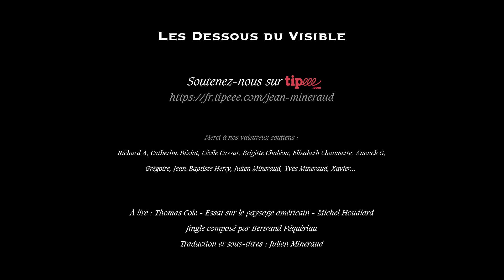Hudson River School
Né aux États-Unis au XIXe siècle, l'Hudson River School est un ensemble de peintres paysagistes influencés par le romantisme.
The Hudson River School was a mid-19th century American art movement embodied by a group of landscape painters whose aesthetic vision was influenced by Romanticism. The paintings typically depict the Hudson River Valley and the surrounding area, including the Catskill, Adirondack, and White Mountains. Works by the second generation of artists associated with the school expanded to include other locales in New England, the Maritimes, the American West, and South America.

Sources :

Thomas Cole - Essai sur le paysage américain
Journal du romantisme - Skira